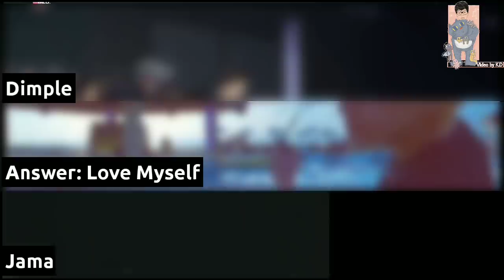[Thử Thách] Đoán tên bài hát của BTS khi bị Trộn Lẫn | K.D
★ Lưu ý: K.D - KPOP không sở hữu tất cả tư liệu được sử dụng trong video này.